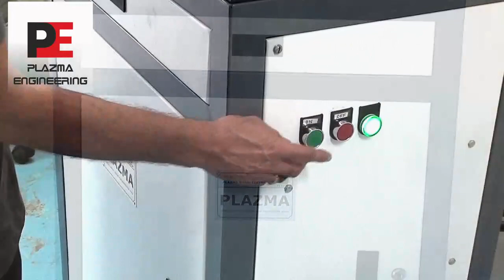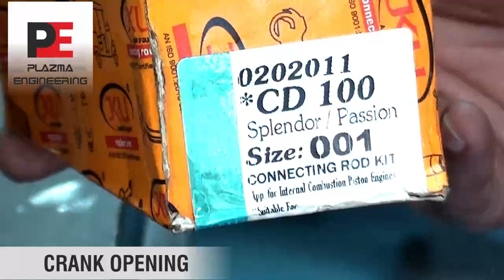Two wheeler crank assembly hydraulic press machine.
Description:-